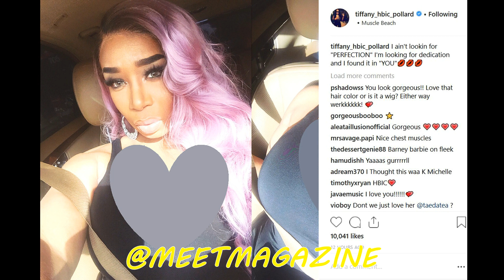Tiffany Pollard MAKE OVER! Ms New York new face news!FlavorofLove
Tiffany Pollard MAKE OVER! Ms. New York new face news! Makeup or nah? Flavor of Love Season 1 runner up & star of I love New York looks like a whole new person!